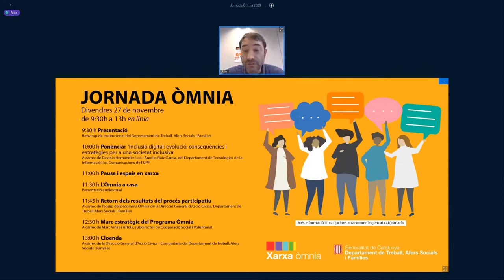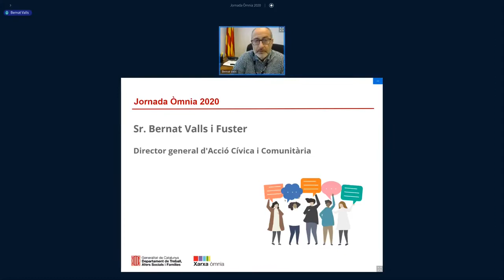Cloenda de la Jornada Òmnia a càrrec de Bernat Valls i Fuster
La intervenció de Bernat Valls i Fuster, director general d'Acció Cívica i Comunitària va tancar l'acte de la Jornada Òmnia 2020 agraint l'assistència i tota la feina que fan les agents del programa.